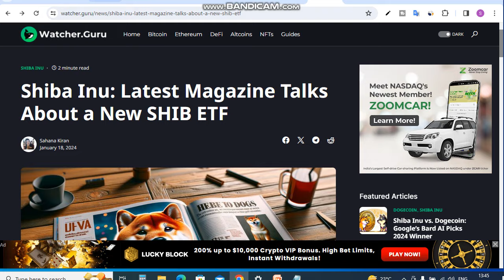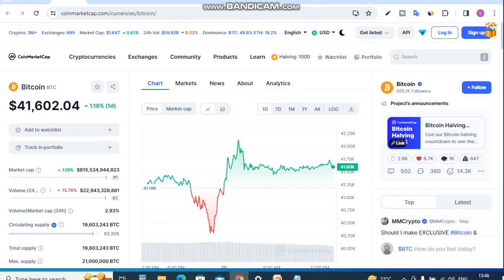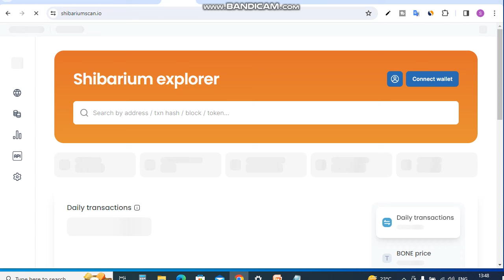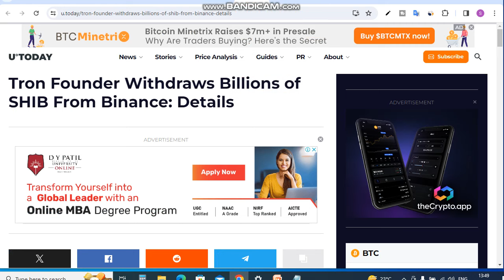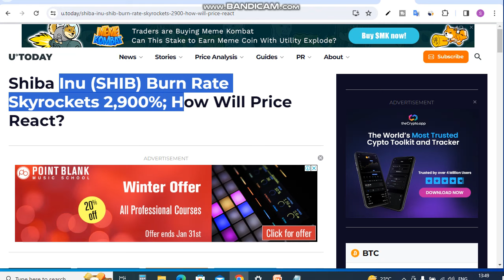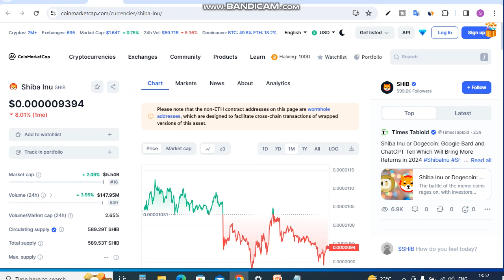Shiba Inu ETF Latest News Magazine || Shiba Inu Coin News Today || Shiba inu Coin Price Prediction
Is Video me Ap Shiba Inu ETF Latest News Magazine dekhege. Shiba Inu Coin News Today dekhege. yah apko Shiba inu Coin Price Prediction bhi bataya jayega.